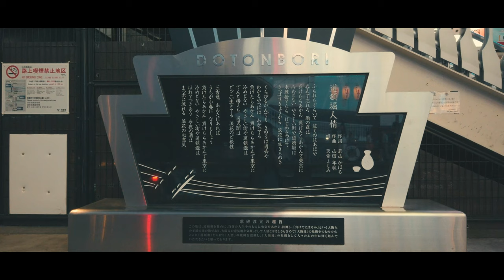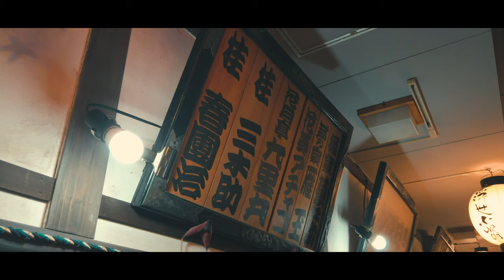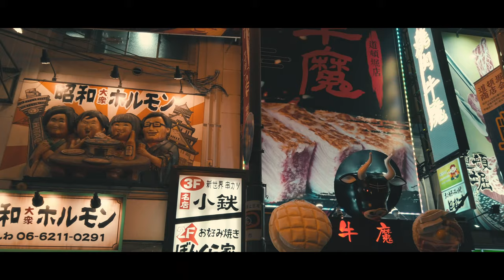【4K】大阪夜景（難波・道頓堀）Shot on DJI Osmo Pocket/ D-Cinelike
近畿地方が梅雨明けした7月下旬、真夏の夜の大阪（難波、道頓堀周辺）を撮影しました。昼間はもちろん、夜になっても観光客の人達で周辺はとても賑やかさをみせていました。ここ何年かで外国人観光客の方が訪れる観光スポットとあって、日本語は殆ど聞こえてこない状況でした。
今回は、道頓堀周辺の裏路地、またこれぞ大阪！といった飲食店の派手な看板などを撮影してみました。

●Shot on DJI Osmo Pocket（4K/30fps,D-Cinelike）